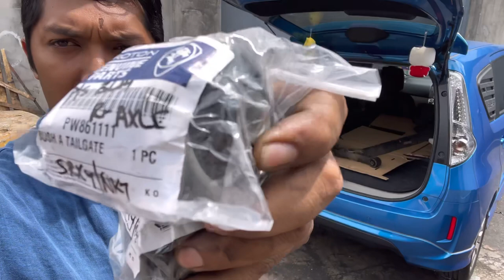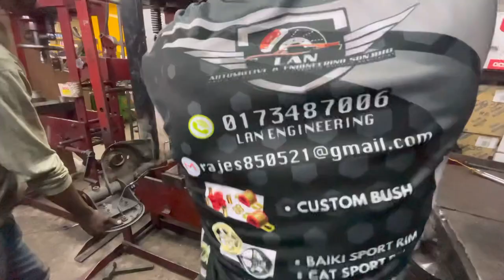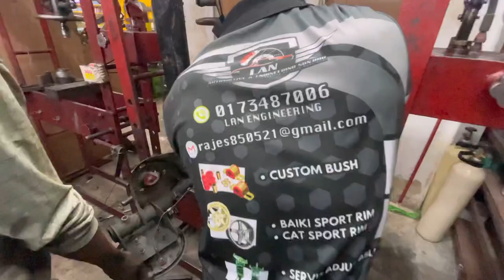Ganti bush EXEL SAGA..yang selalu kacau bunyi di bahagian belakang😇bush ni la selalu